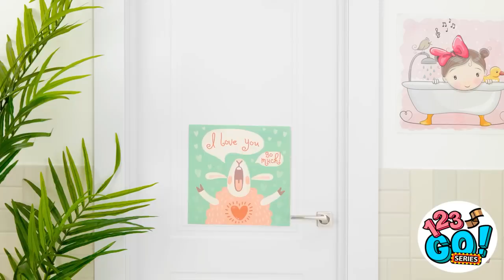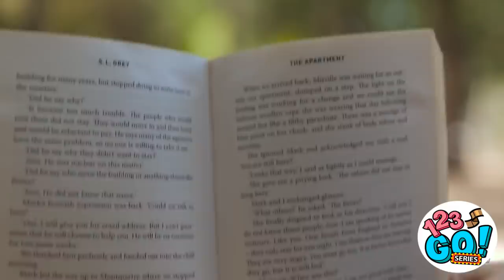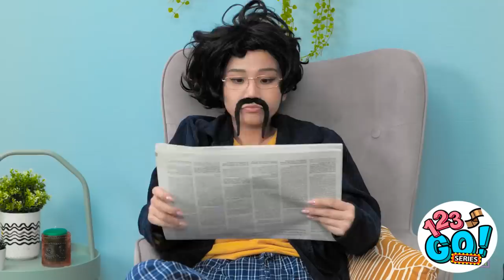COOL HACKS AND CRAFTS EVERY PARENT SHOULD TRY || Easy DIYs and Clever Ideas by 123 GO! Series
Hi guys!😊 Welcome to our latest video! We are going to share some awesome hacks for parents to make their lives easier and more fun with their kids. We know parenting can be tough, but with these hacks, you'll be able to navigate it like a pro! So grab your little ones, watch and have some fun together. Let's get started!